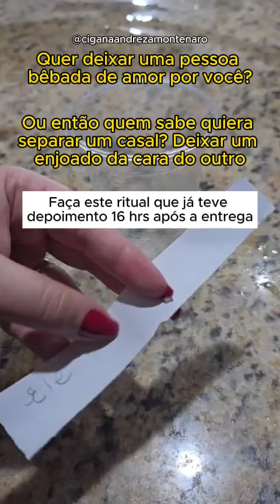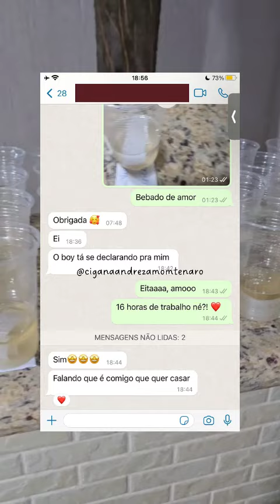Ensinando Ritual Bêbado de Amor: deixe seu amor bêbado de amor até vir falar com você!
💞Deixe seu amor, bêbado, com ressaca de amor, até vir falar com você!❣